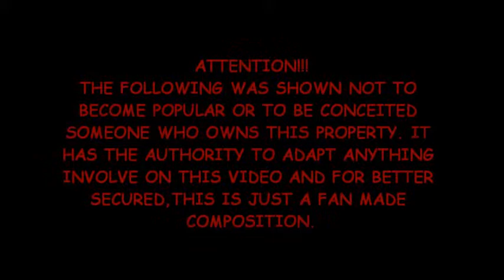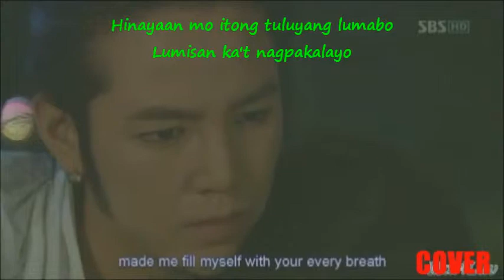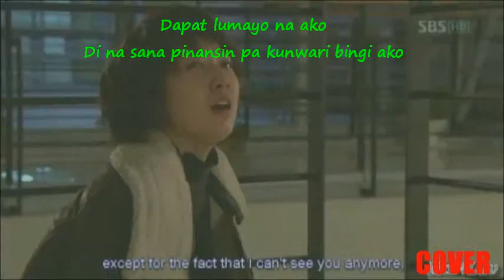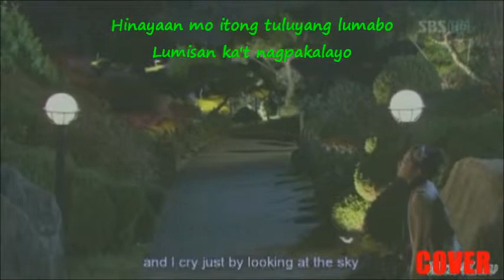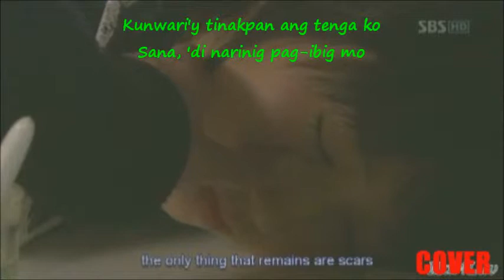Wala Nang Masabi (Without Saying) Cover By Justin Paul Galasinao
This song is one of the Official Soundtracks in Korean Novela entitled: You're Beautiful. And actually I translated in Tagalog lyrics with my own composition.

Any materials used in this video have been credited to the owner. Enjoy ^_^

Please visit me on my official accounts:
FACEBOOK: Justin Paul B. Galasinao (저스틴 폴)